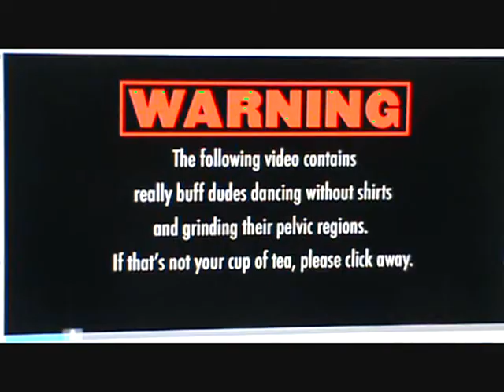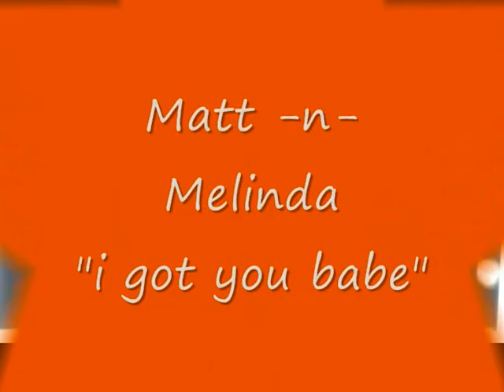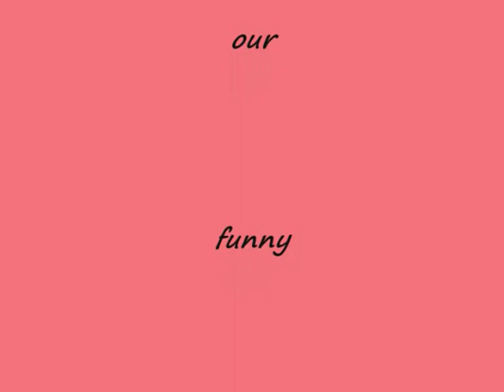Gregory Funny Film memories oct 2011.wmv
clips i made up of our faces on jib jab